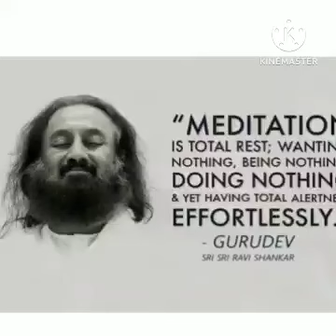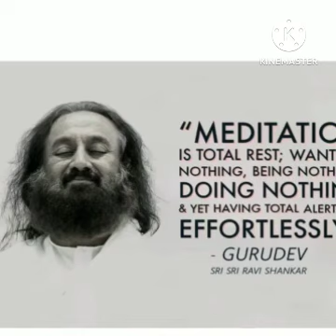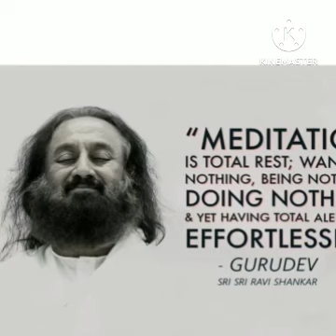Pranayam Counts for Art of Living graduates by Sandeep Vaswani